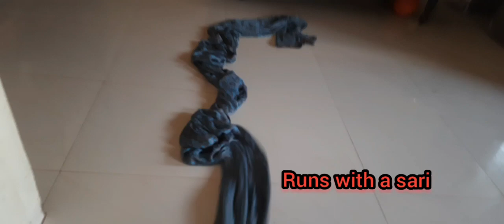Labrador puppy | Tuffy is a naughty boy|टफी खोडकर मुलगा आहे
Labrador puppy
Tuffy is a naughty boy
टफी खोडकर मुलगा आहे